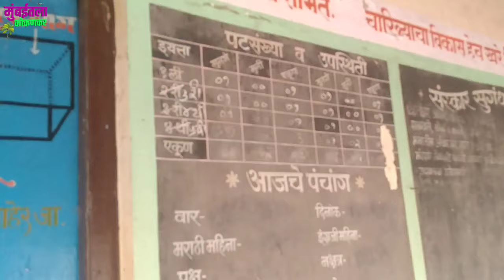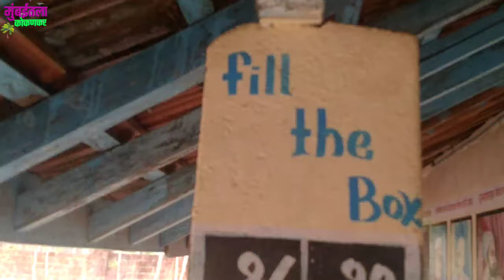गावाकडचं 4G नेटवर्क स्पॉट आणि भूकंपकेंद्र - Village 4G network spot II Network signal II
नमस्कार मित्रांनो
आज आपण पाहणार आहोत 4G नेटवर्क स्पोट त्याचबरोबर भूकंप केंद्र, आणि माझी शाळा,

मित्रांनो Corona  हा 2020 पासून पुरे जगावर थैमान घातले आणि अजून हे असेच आहे पण सुरुवातीला ज्यावेळेस लोकडाऊन लागलं त्यावेळेस काही लोक गावी अडकली होती आणि सुरु झाले होते त्या मुलांच्या ऑनलाईन अशा वेळेस network problems खूप येत होते घराकडे तर network पकडतच नवत.
 अशा वेळेस जो एक जागा शोधला गेला त्या जग्याला 4G network Spot aami म्हणतो या स्पॉट ला सर्व sim ला network 4G मिळत असा आमचा 4G spot
त्याचबरोबर आमच्या वाडीतील शाळा आणि वाडीच्या लगत असलेल्या भूकंपकेंद्र देखील आपण या व्हिडिओच्या माध्यमातून पाहणार आहोत
व्हिडिओ आवडल्यास लाईक शेअर सबस्क्राईब जरूर करा

गावाकडील जीवन शैली.